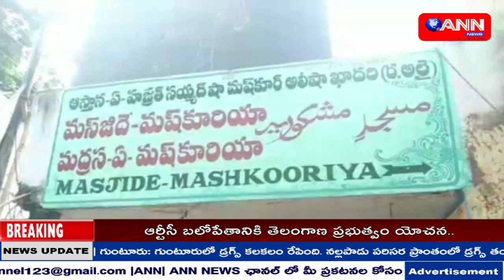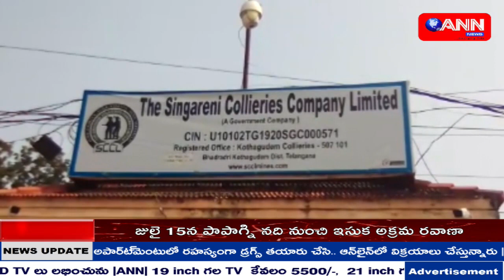ANN NEWS TELUGU